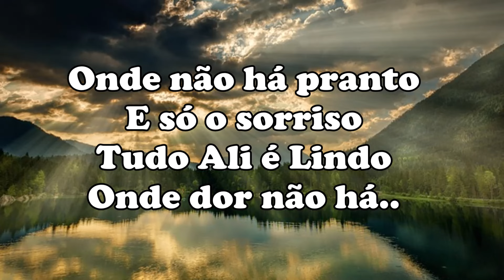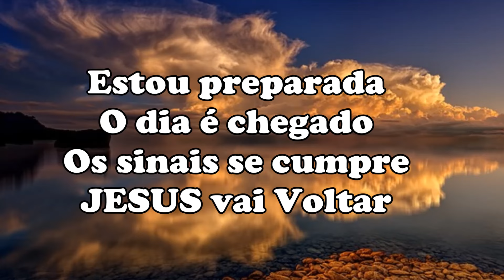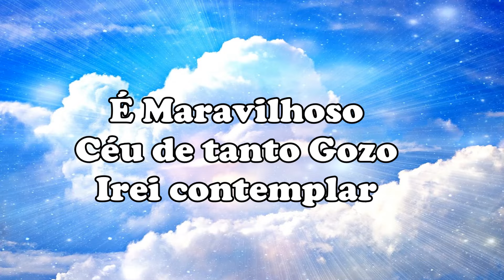Cidade Ditosa Cantado Com Letras ( Ninfa e Cálita )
É Maravilhosa! Cidade Ditosa! Onde para sempre iremos Morar! Tudo Ali é Luz, porque é JESUS, que irá Brilhar! Aleluia!
( Editado por: Marilza Chaguri ) ( Louvor com: Ninfa e Cálita )